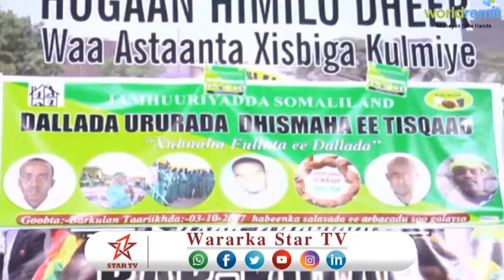DAAWO URURKA TISQAAD OO KU SOO BIIRAY XISBIGA KULMIYE